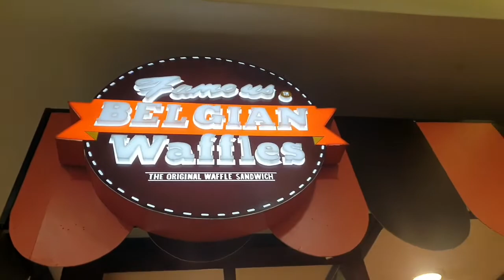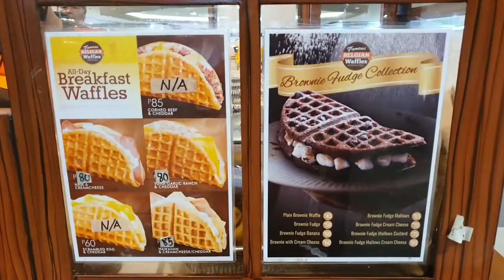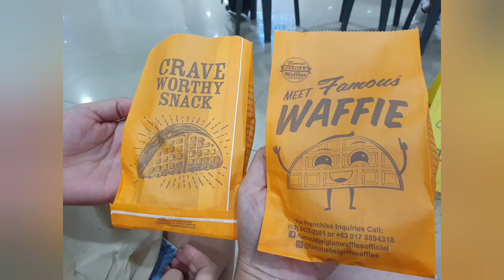CRAVE WORTHY SNACK BELGIAN WAFFLE|TJVNZ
Crave Worthy Snack